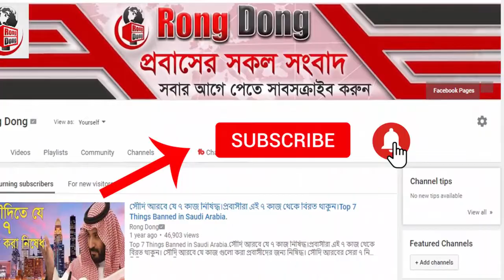সৌদির স্বাস্থ্য মন্ত্রনালয়ের সতর্কবার্তা – সৌদিতে বেড়েই চলছে করোনা রোগীর সংখ্যা। তারিখ : ৩১/৭/২০২১।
আজকের এবারের খবরের আলোচনায় রয়েছে  সৌদির স্বাস্থ্য মন্ত্রনালয়ের সতর্কবার্তা – সৌদিতে বেড়েই চলছে করোনা রোগীর সংখ্যা সেই বিষয় নিয়ে  বিস্তারিত।পুরো ভিডিওটি দেখে বিস্তারিত জেনে নেবার  অনুরোধ রইলো।